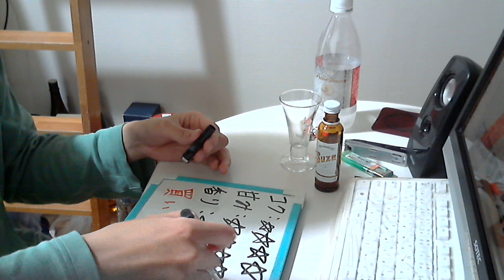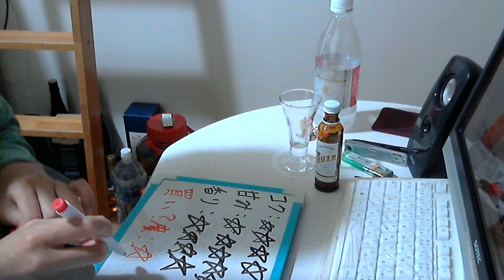酒好きな元新潟人の飲酒動画 part1094 スーズ 【リキュール】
甘み：★★★★★
香り：★★★★
買い？度：★★★★